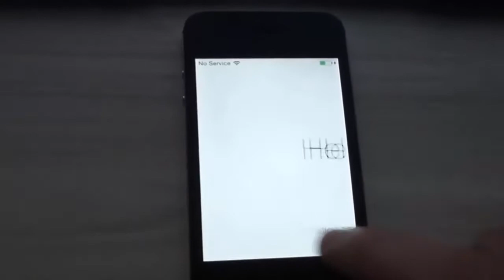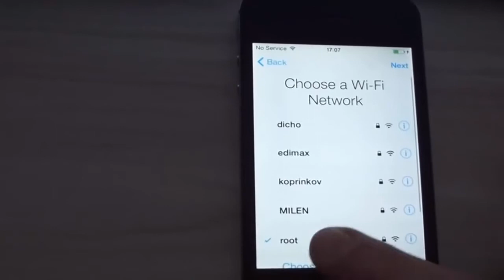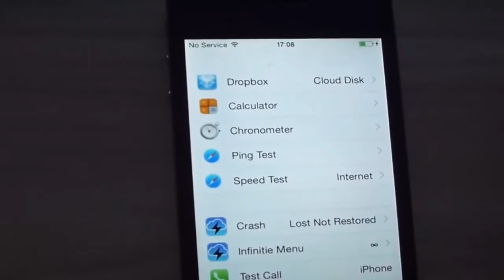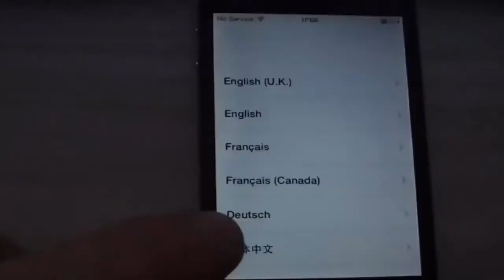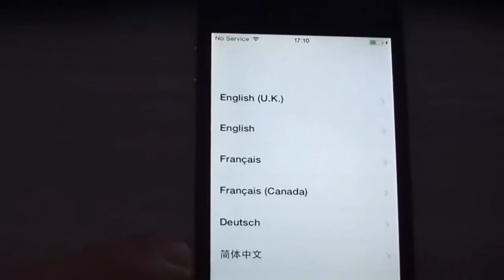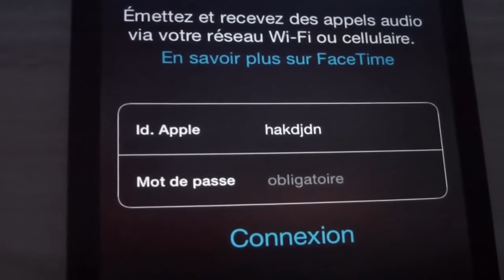Dạy mở khóa icloud iphone 7 7 plus 6s 6s plus 6 [FULL HD]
Mở khóa icloud iphone 7 7 plus 6s 6s plus 6 cực nhanh, cách làm vô cùng đơn giản